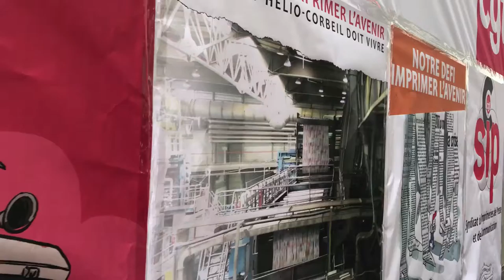1 mai 2018, Paris